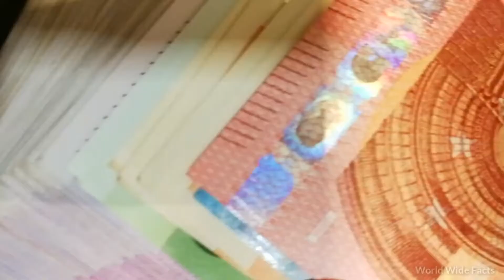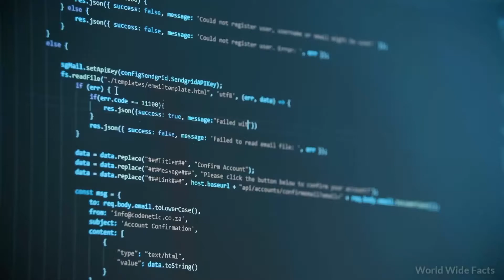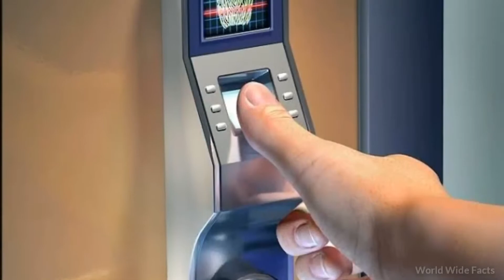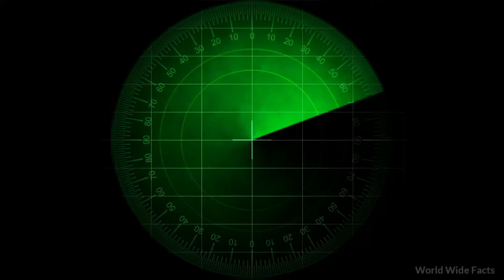Top 9 | Most Expensive and Safest Homes In The World 2021